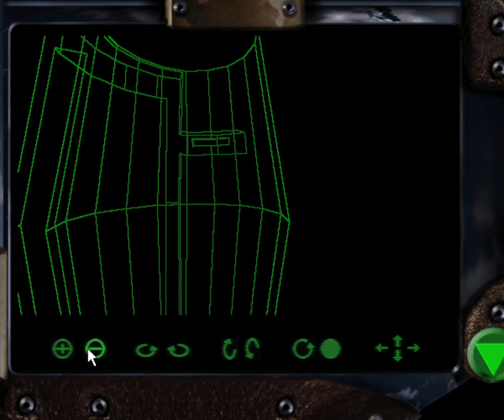Star Wars Jedi Knight Dark Forces 2 Let's Play Pt 21 Getting Off Or Lost